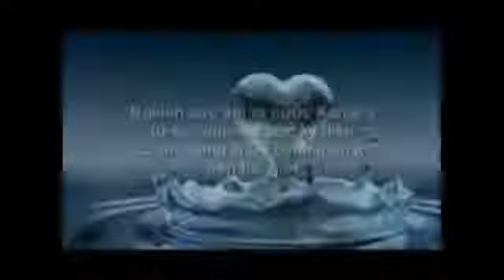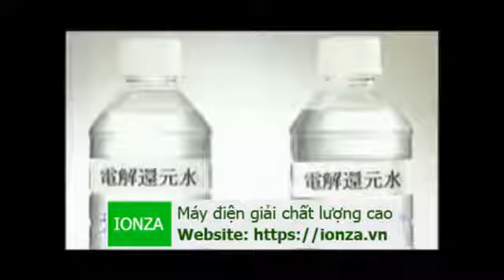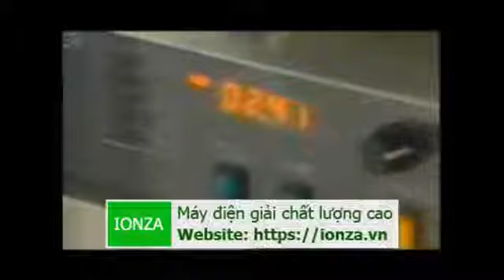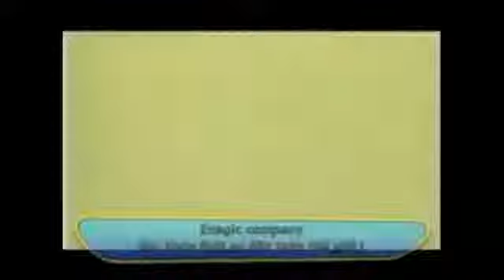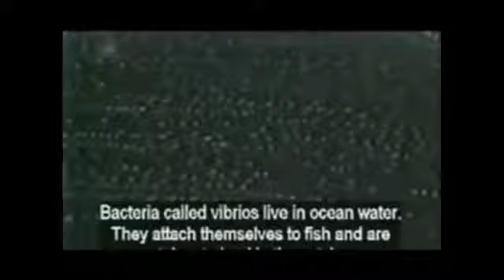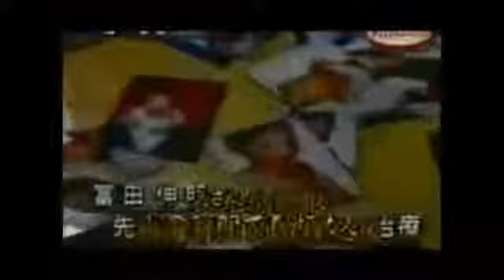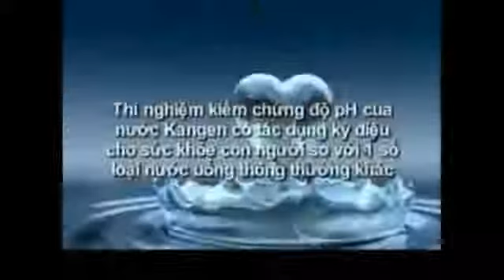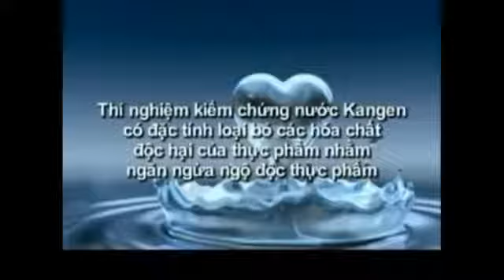Tacdung Kangen phần 2 NHK Nhật